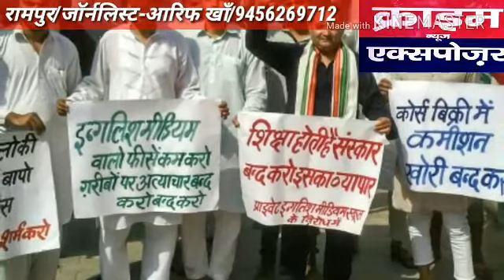फीस कम ना करने के विरोध में अखिल भारतीय राहुल बिर्गेड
के कार्येकर्ता उतरे सड़कों पर,निकाला मोर्चा,।